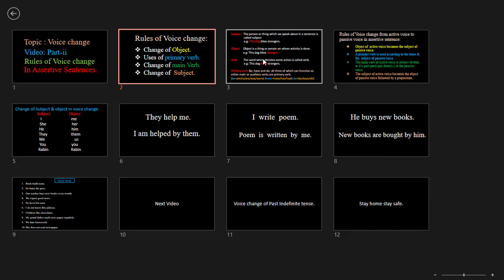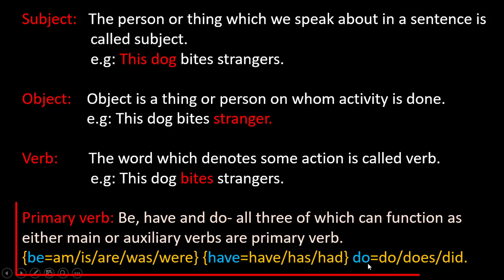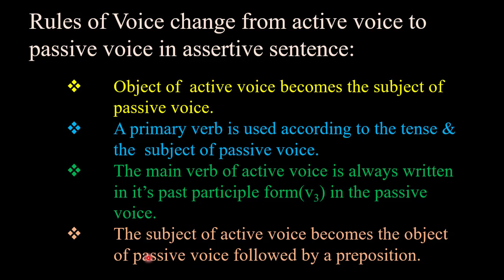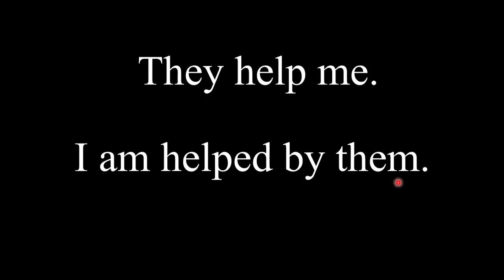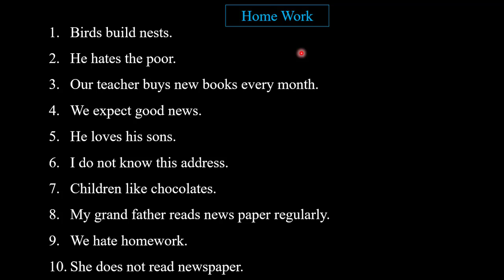Voice change assertive sentence.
In this video I have shown you Voice change of assertive sentence. voice change is an important topic in English Grammar. It is a common grammar for class 7 to class 12. It is a lengthy topic and it will be better to  understand in part part. So, I have decided to explain it  in some small videos. In this video I have shown you the basic rules of voice change of assertive sentence along with the basic rules and terms related to voice change. Moreover in each video I am giving  you some homework. Yo can do the h/w and send me in the comment box. I will check it definitely.